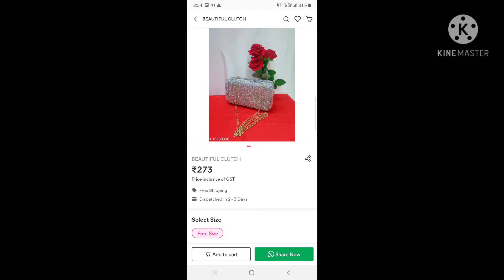latest Meesho haul / UNBOXING jwellery n clothes/ new trendy clothes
Hello everyone!!
I ordered some jwellery and new trendy summer clothes from meesho. I am very impressed by the quality.

code of the products

green diamond chocker:
s-2692382

white diamond chocker:
s-8560608

blue glittering women necklace:
s-13168398

beautiful clutch:
s-12239330

women solid pink crepe top:
s-6395593

pleated purple skirt:
s-13525737

white gathered sleeve fancy top:
s-15078128

urbane latest women dress:
s-14330163